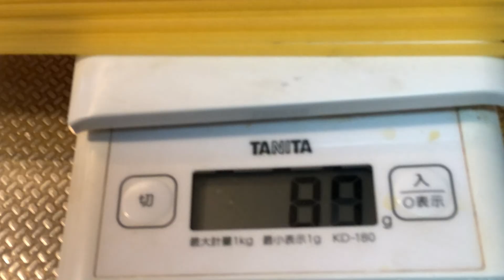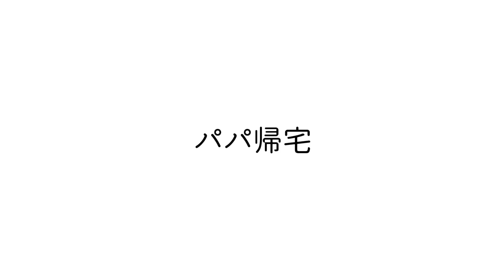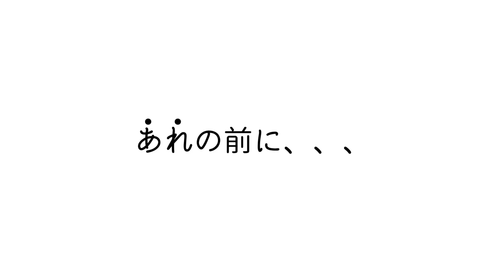【VLOG/パパの誕生日】りょおちゃん46歳の誕生日はこんな１日になりました🎂/１人ランチ @LiaLicoChannel さんのチーズケーキ /誕生日ケーキ /タイムラプスで天ぷらソーメン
今回は、当チャンネルの隠れた名脇役、りょおちゃんの４６歳の誕生日の様子をお送りします🎂
ママのまったり１人ランチから、にこたんが作る誕生日ケーキ、タイムラプスで天ぷらソーメン作りまで。良かったら是非最後までお楽しみください♪

【今回の動画は旧カメラの故障により、iphoneで撮影された動画になります。そのため音声が非常に悪く、お聞き辛い部分が多々ありますが、音量を調節してご視聴いただけると幸いです♪】

＊動画内でご紹介しているチーズケーキは@LiaLicoChannel さんの動画で紹介されていたレシピを参考に、にこたんがほぼ１人で作りました🎂

Niko's Foodies専用のinstagramを始めました🌺